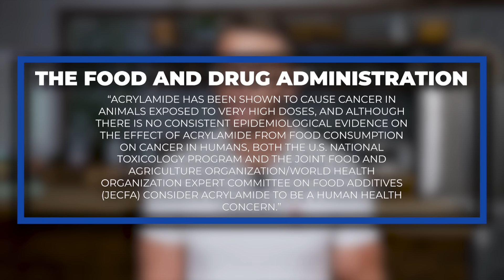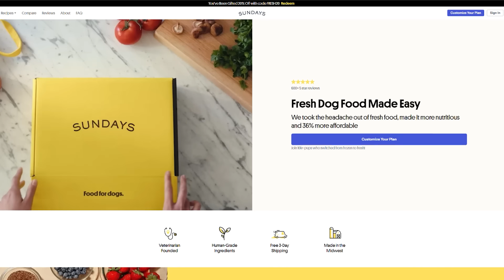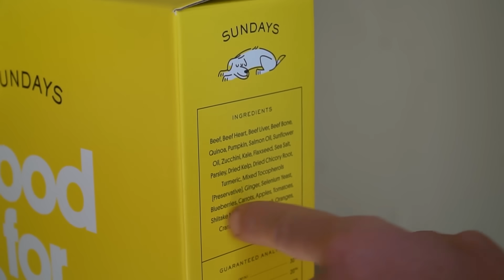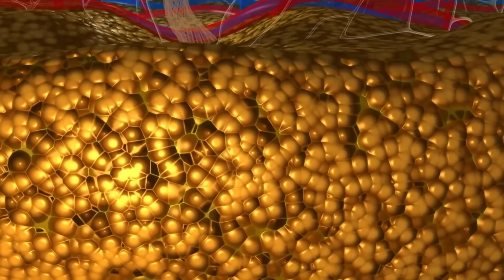Is This the End for McDonalds? French Fries More Dangerous than Cigarettes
Are French Fries REALLY Worse than Cigarettes?

References

Timestamps ⏱

0:00 - Intro
1:38 - 35% off your first order of Sundays
2:39 - Carcinogens in Cigarettes vs French Fries
4:59 - Acrylamide
5:47 - Acrolein
9:45 - French Fries
11:52 - Dr. Paul Saladino
13:41 - Known Carcinogens
14:18 - How to Cook French Fries